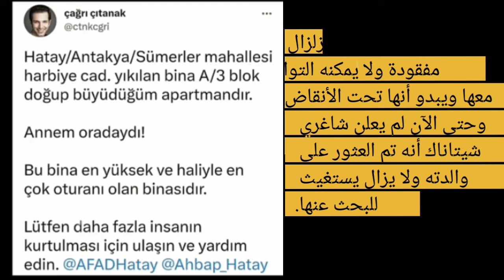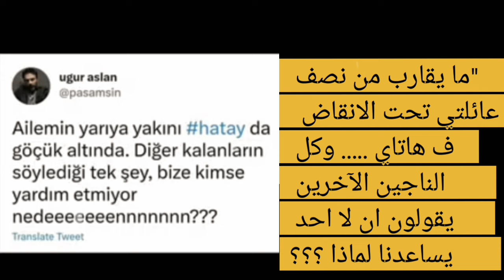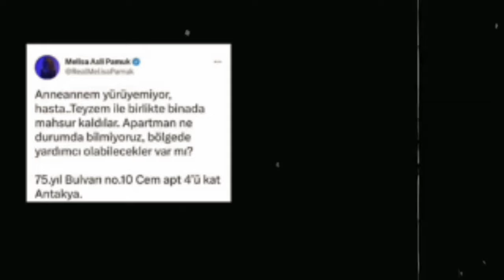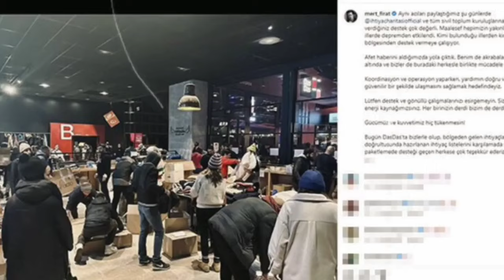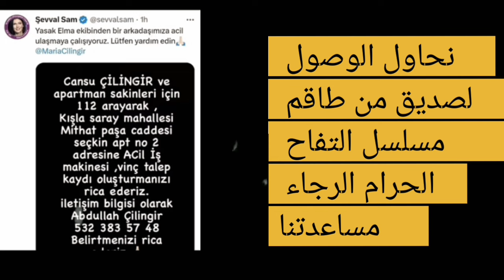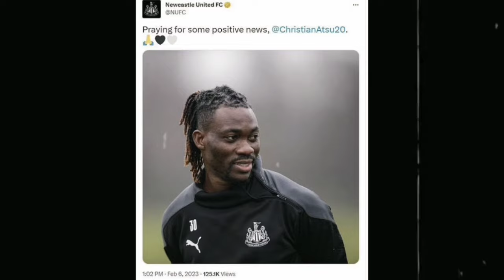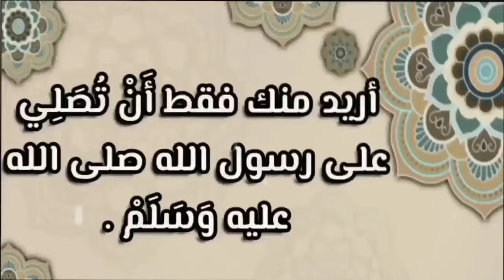أبرز الممثلين ومشاهير تركيا الذين توفوا وتضرروا من الزلزال المدمر | رحمهم الله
في يوم واحد وبقدرة إلهية تحولت تركيا من اقوى بلد في المنطقة الى بلد مهجور حيث وصل ضحايا الزلزال الى اكثر من  12 ألف إنسان في كل من تركيا وسوريا، وشرد أعدادا لا تحصى في ظل  هذا البرد القارس.
حيث هناك العديد والعديد من المشاهير من توفوا تحت ركام منازلهم رحمهم الله ستشاهدون في هذا الفيديو مشاهير تركيا الذين توفوا بسبب الزلزال ستبكي على هذا الممثل الذي  حتما ستنصدم من وفاته

زلزال
زلزال تركيا
زلزال الان
وفيات تركيا
وفيات زلزال تركيا
عدد وفيات زلزال تركيا
زلزال تركيا المدمر
وفيات المشاهير
مشاهير تركيا
ممثل تركي
ممثل تركي توفي في الزلزال
وفاة مشهور تركي داخل الولزال
وفاة فنان تركي بسبب الزلزال
وفيات مشاهير تركيا في الزلزال
زلزال تركيا المدمر
اثار زلزال تركيا
وفاة لاعبين في الزلزال
وفاة اللاعب الغاني
الشيف بوراك
الشيف بوراك يبكي
كيفانش تاتليتوغ
مسلسل تركي
كارثة الزلزال
عاجل زلزال الان
مساعدات جزاىٔرية
الحماية المدنية الجزائرية
طائرات جزائرية بتركيا
مشاهير اتراك
وفاة مشهور تركي
وفاة فنان تركي
وفاة فنان في زلزال تركيا
وفاة لاعب في زلزال تركيا
أوغور أصلان
اركان بيتيكايا
وفاة اللاعب الغاني
زلزال تركيا وسوريا
عاجل
يحدث الان
زلزال جديد في تركيا
اخر زلزال حدث في تركيا
هل حصل زلزال اليوم في تركيا
اخر اخبار زلزال تركيا اليوم
اخبار زلزال تركيا اليوم
قوة زلزال تركيا
زلزال باوروبا
تسونامي
اسطنبول
زلزال باسطنبول
زلزال بسوريا
زلزال سوريا
وفيات تركيا
وفيات زلزال تركيا
وفيات سوريا
وفيات زلزال سوريا
تركيا زلزال
سوريا
زلزال سوريا
وفيات المشاهير في زلزال تركيا
لحظات مرعبة من زلزال تركيا
احداث زلزال تركيا
اخبار عن زلزال تركيا اليوم
مشاهد لا تصدق
هروب السكان
فيديو
شاهد بالفيديو
عدد ضحايا زلزال تركيا
اقوى زلزال في تركيا
هل يوجد زلزال في تركيا
لحظة زلزال تركيا
زلزال تركيا كهرمان مرعش
اخر زلزال في تركيا
عاجل تركيا زلزال
سبب زلزال تركيا
اخر الاخبار زلزال تركيا
هل سيحدث زلزال في تركيا
حقيقة زلزال تركيا
قوة زلزال تركيا
زلزال عنيف يضرب تركيا